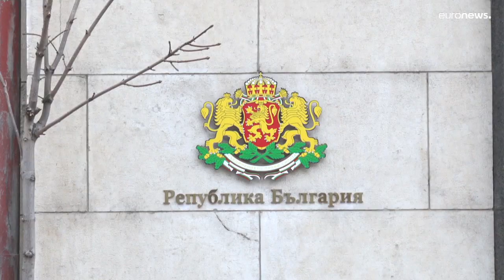El primer ministro de Bulgaria insiste en Bruselas en la necesidad de una reforma judicial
El Gobierno quiere implantar un mecanismo que controle al fiscal general.